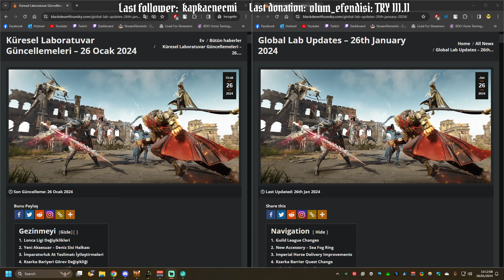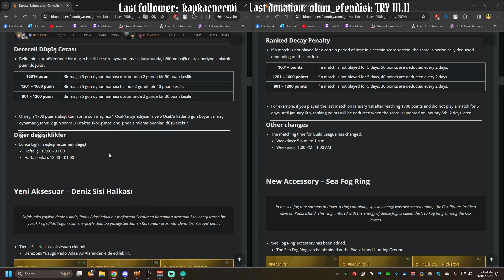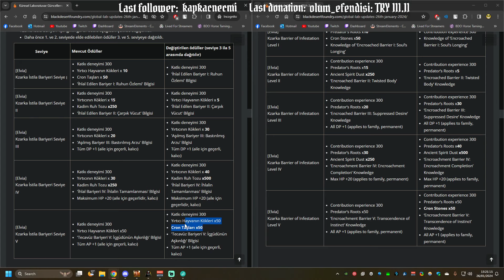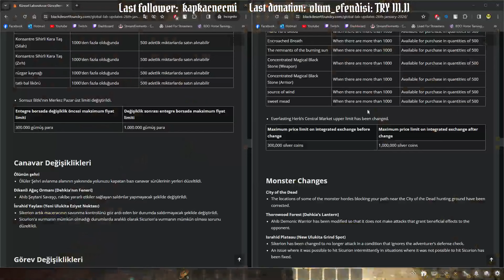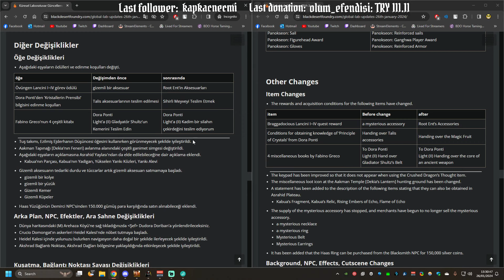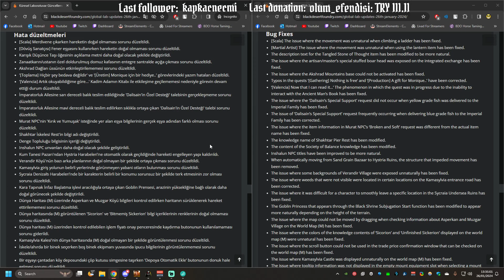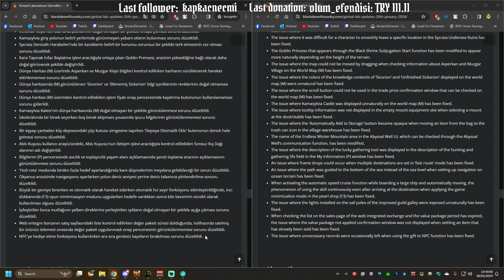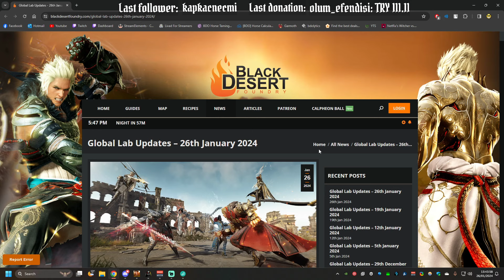BDO 26/01/2024 Global lab yama notları ve değerlendirmesi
00:00 Lonca Ligi Değişiklikleri
04:34 Kaçınma Yüzüğü
06:30 İmparatorluk At Teslimatı
07:45 Kzarka Bariyeri
09:24 Yaşam Kristalleri Üretimi
10:22 Eski Ay Tütsü Üretimi
13:29 Merkez Pazar Değişimleri
14:16 Canavar Değişiklikleri
15:33 Görev Değişiklikleri
16:40 Binek & Gemi İyileştirmeleri
18:50 Diğer Değişiklikler
22:52 Düzeltmeler & Değişiklikler
28:05 Bilge Değişiklikleri
31:27 Kapanış